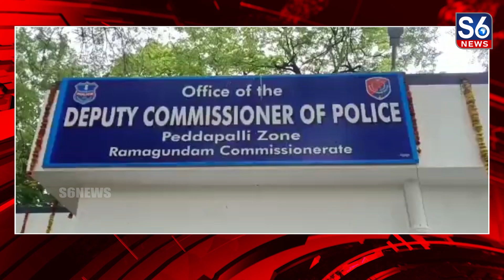చెడ్డి గ్యాంగ్ తరహలో మరో ముఠా... || Another gang like Cheddi gang...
తాళం వేసి ఉన్న ఇండ్లలో వరుస చోరీలకు పాల్పడుతున్న నిందితుడిని అరెస్ట్ చేసినట్లు సీపీ రాజేశ్వరీ వెల్లడించారు//పెద్దపల్లి డీసీపీ కార్యాలయంలో ఏర్పాటు చేసిన మీడియా సమావేశంలో సీపీ రెమా రాజేశ్వరి నిందితుని వివరాలు వెల్లడించారు//పెద్దపల్లి జిల్లా కాల్వ శ్రీరాంపూర్ కు చెందిన జెట్ పట్ పవన్ గా గుర్తించినట్లు చెప్పారు//పవన్ 2022 జైల్లో ఉన్న సమయంలో మిగతా ఖైదిలతో దొంగతనాలు సులువుగా ఎలా చేయడం తెలుసుకున్నాడని చెప్పారు//జైలు నుంచి విడుదలైన తర్వాత పగటి పూట తాళం వేసిన ఇండ్లను పరిశీలించి రాత్రిపూట తాళాలు పగలగొట్టి చోరీలకు పాల్పడినాడన్నారు// నిందితుడు పవన్ సుల్తానాబాద్ పోలీస్ స్టేషన్ పరిధిలో రెండు, కాల్వ శ్రీరాంపూర్ పోలీస్ స్టేషన్ పరిధిలో ఐదు, పోత్కపల్లి పోలీస్ స్టేషన్ పరిధిలో ఒక ఇంట్లో చోరీకి పాల్పడినట్లు వెల్లడించారు//బాధితులు ఫిర్యాదు మేరకు కేసు నమోదు చేసుకున్న పోలీసులు బృందాలుగా విడిపోయి దర్యాప్తు చేస్తున్న క్రమంలో  కాల్వ శ్రీరాంపూర్ లో వాహనాల తనిఖీలలో పవన్ ను అదుపులోకి తీసుకున్నట్లు వివరించారు